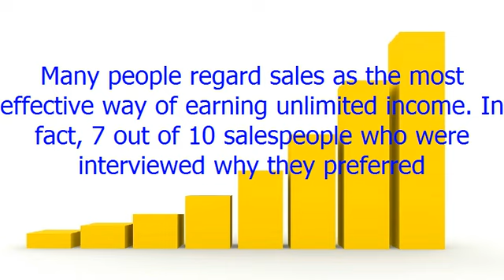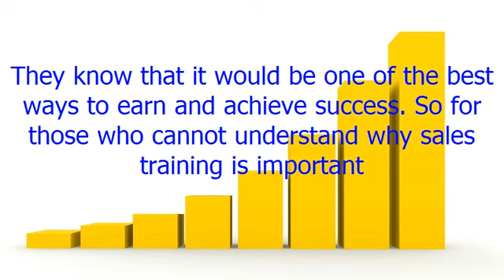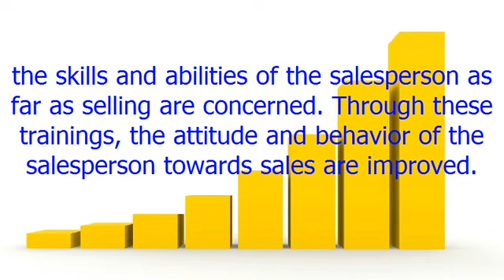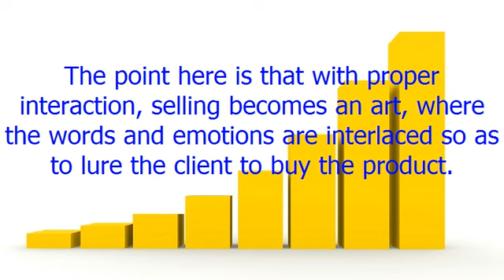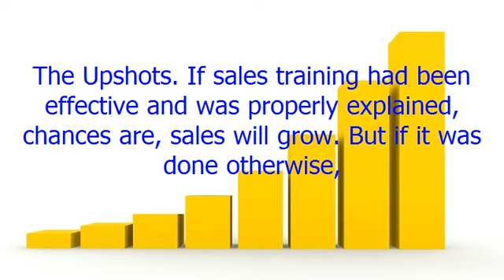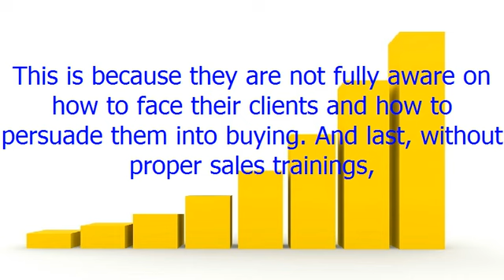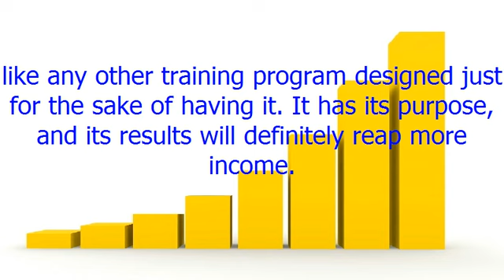Boost Your Sales Through Sales Trainings